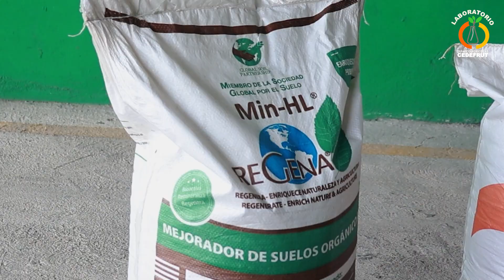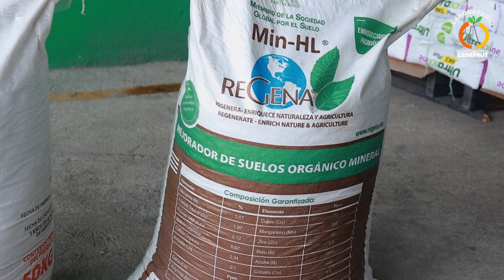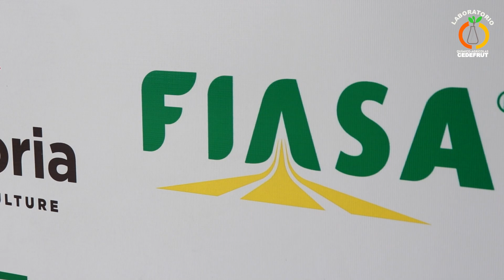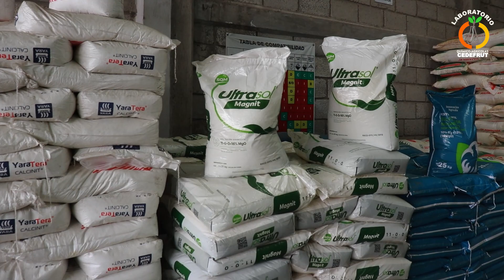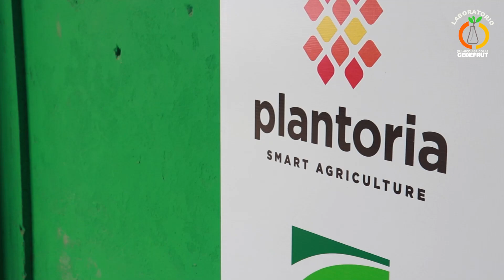Regenera Tu Suelo Así - Te Ayudamos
Amigo productor si estas en el dilema de que hacer con los problemas en tu suelo aquí te platicamos sobre los productos que seguramente te hacen falta para obtener resultados increíbles, quédate hasta el final y ve uno de los tantos testimonios que avalan la eficiencia de lo que aquí te mostraremos.

Ayúdanos a hacer que esta comunidad crezca, si te ayudo esta información comentanos que otros temas te gustaría conocer y comparte este video a quien más lo necesite, estamos comprometidos contigo.